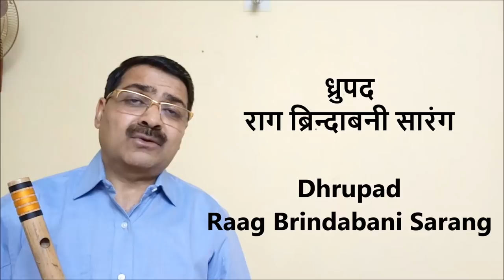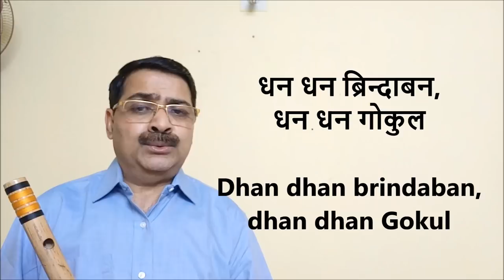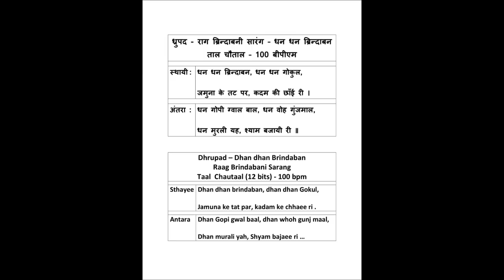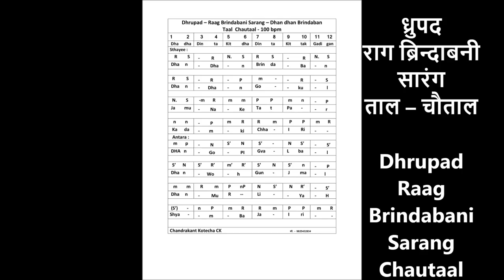Brindabani Sarang | Dhrupad | Dhan Dhan Brindaban by CK | ध्रुपद गायन राग ब्रिन्दाबनी सारंग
ध्रुपद गायन धन धन ब्रिन्दाबन राग ब्रिन्दाबनी सारंग का एक बढिया सा ध्रुपद है ।   । इस वीडीओ ट्युटोरीयल मे इस ध्रुपद को स्वरांकन के साथ गायन मे एवं बांसुरी पर बजाकर शिखाया गया है । बांसुरी व कोइ भी वाध्य यंत्र के विध्यार्थी यह ट्युटोरीयल को देखकर भलीभांती यह ब्रिन्दाबनी सारंग रागका एक बढिया सा ध्रुपद शीख सकते है ।
संगीत के विध्यार्थी के लिये यह ट्युटोरीयल बहुत ही उपकारक बन सकता है ।  अगर आपके कोइ सजेशन हो तो हमे जरुर बताईयेगा ।
धन्यवाद ।
चन्द्रकांत कोटेचा  सीके

Dhrupad Bandish in Raag Brindabani Sarang in Chautaal (12 beats) Tampo - 100 bpm.
This is a Flute Tutorial of very old treditional Dhrupad Bandish of Raag  Brindabani Sarang  -  Dhan dhan Brindaban.
Bandish is explained with Notation in Vocal as well as on Flute.
Scale Kali-5 ( A# ) the ladies Scale.

For learner of indian Classical Music Vocal or any instrument, this Tutorial is very much useful and it is prepared in a very user friendly manner. Any one can learn this very beautiful traditional Dhrupad Bandish of Raag Brindabani Sarang by just following this video tutorial.

hope to hear some suggestions of viewers.

Chandrakant Kotecha CK   Thursday, 20/12/2018.